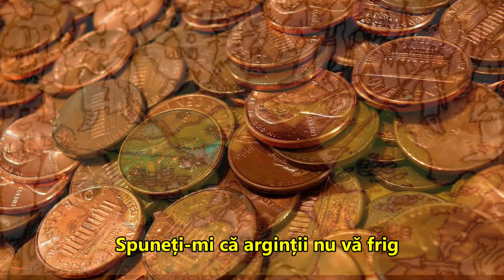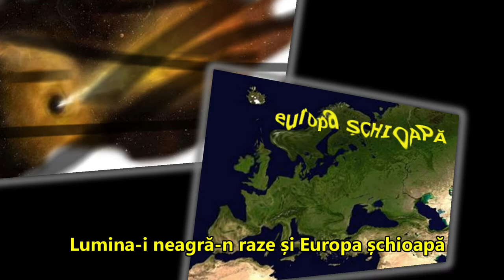MĂ DOARE GEOGRAFIA